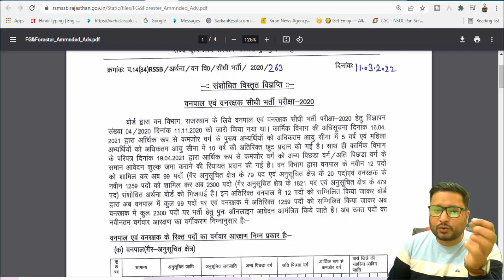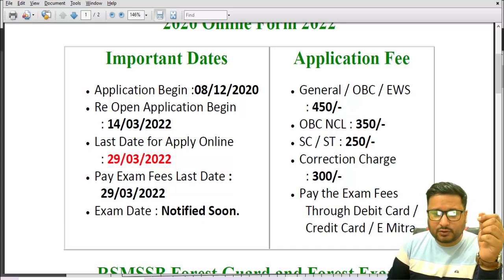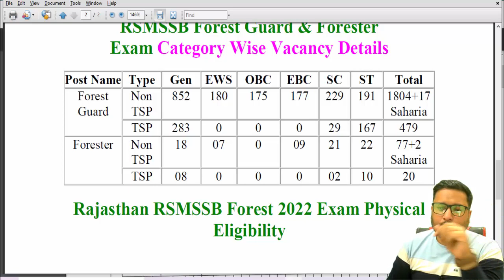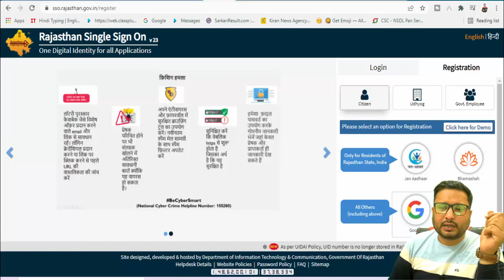Rajasthan Staff Selection Board Vacancy 2022 | Rajasthan Staff Selection Board, RSMSSB, Jaipur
mponline ki shop kaise khole,
mponline vs csc,
mponline limited,
mponline photo signature format,
mponline and csc training,
mponline commission list,
mponline me login kaise kare,
mponline se income certificate kaise banaye,
mponline agreement,
mponline anubandh prakriya,
csc registration,
csc id,